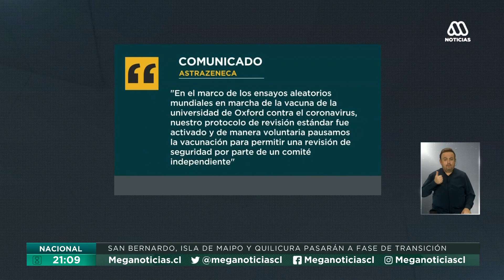Coronavirus | La posible enfermedad que provocó la suspensión de prometedora vacuna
Un paciente que presentó efectos adversos causó inquietud entre los desarrolladores de una de las vacunas más prometedoras contra el Covid-19.